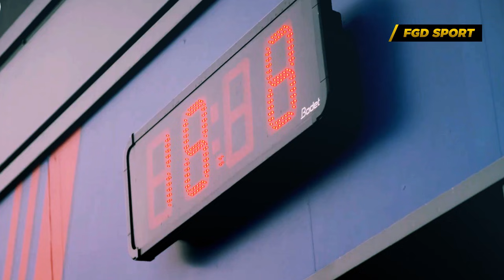MESSI SAMPAI KAGET‼️Lihat Reaksi Messi Saat Mbappe Cetak Gol Ke Gawang Clermont